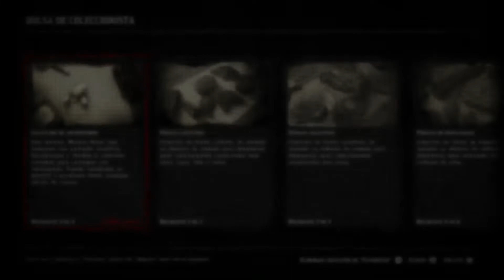Localización de Objetos Colección de Artrópodos (Fósiles Ciclo 6)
Colección de Artrópodos, Fósil de Escorpión Marino,Fósil de Trilobita Criptolito y Cadáver de Cangrejo (Perfecto Estado)

Una colección de fósiles de artrópodos.

01/05/21 + Ubicación Madam Nazar

Espero que te sirva este vídeo y estaré subiendo las ubicaciones diarias de esta colección y por su puesto las ubicaciones de Madam Nazar El contenido de este vídeo expira hasta las 7:00 PM Hora de Ciudad de México y 02:00 AM Hora de Madrid España Suscribete.